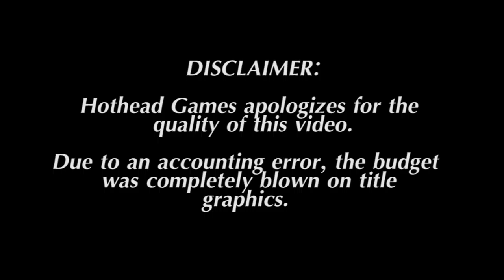Kids say the Swarmest Things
Another promo video for Swarm from Hothead.  Kids describe Swarm in lieu of the developers, or do their best to anyway.